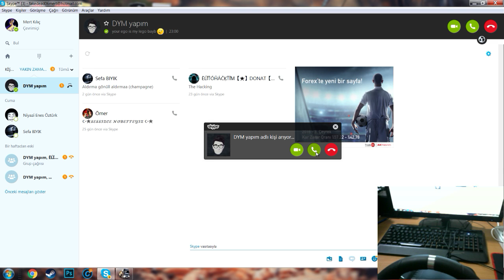Euro Truck Simulator 2 // Head Cam // Logitech G29 // Trafik Terörü !